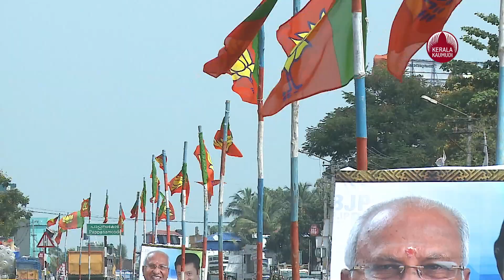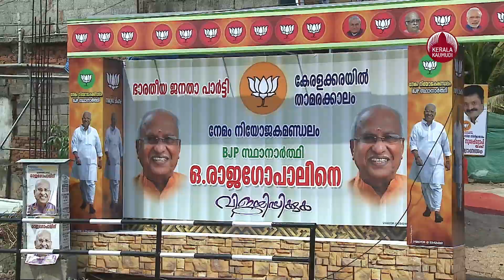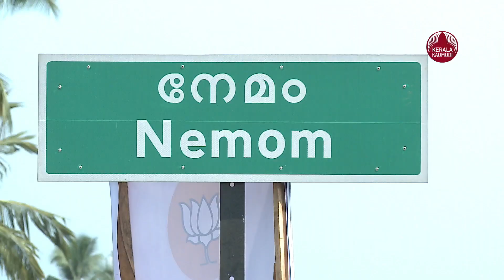Why Nemom will see a strong three-way race unlike other Kerala constituencies ? | Keralakaumudi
കേരളത്തിലെ ഏറ്റവും ശ്രദ്ധേയമായ മത്സരം നടക്കുന്നത് തിരുവനന്തപുരത്തെ നേമം നിയോജക മണ്ഡലത്തിലാണ്. പതിറ്റാണ്ടുകള്‍ നീണ്ട പരിശ്രമത്തിനൊടുവില്‍ ബി.ജെ.പി കേരളത്തില്‍ അക്കൗണ്ട് തുറന്ന മണ്ഡലമാണ് നേമം. അതുതന്നെയാണ് നേമത്തെ മത്സരം ദേശീയ ശ്രദ്ധയാകര്‍ഷിക്കുന്നത്. നേമം പിടിച്ചെടുക്കാന്‍ യു.ഡി.എഫിന് വേണ്ടി കെ മുരളീധരന്‍ പറന്നിറങ്ങി. ബി.ജെ.പിയുടെ ഏക സീറ്റ് നിലനിര്‍ത്താന്‍ കുമ്മനം രാജശേഖരനും കഴിഞ്ഞ തവണ കൈവിട്ട വിജയം തിരിച്ചുപിടിക്കാന്‍ വി ശിവന്‍കുട്ടിയുമുണ്ട്. നേമം ബി.ജെ.പി പിടിച്ച ശേഷം ഒരു പൊതു തെരഞ്ഞെടുപ്പാണ് കേരളത്തില്‍ നടന്നത്. കഴിഞ്ഞ ലോകസഭാ തെരഞ്ഞെടുപ്പ്. ബി.ജെ.പിയും കോണ്‍ഗ്രസും തമ്മില്‍ കടുത്ത മത്സരമായിരുന്നു അന്ന് നടന്നത്. പ്രചാരണം ആദ്യഘട്ടം പിന്നിടുമ്പോള്‍ ഏറെക്കുറെ ലോക്സഭാ തെരഞ്ഞെടുപ്പിന് സമാനമായ സാഹചര്യമാണ് നേമത്ത് ഉരുത്തുരിയിരുന്നത്.
എന്നാല്‍ 2016 ലെയും 2011 ലെയും നിയമസഭാ തെരഞ്ഞെടുപ്പിലെയും കണക്കുകള്‍ വ്യത്യസ്തമാണ്.